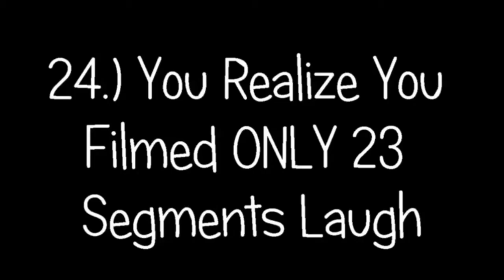25 Different "Laughs"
I cannot laugh that well.

How do you laugh?